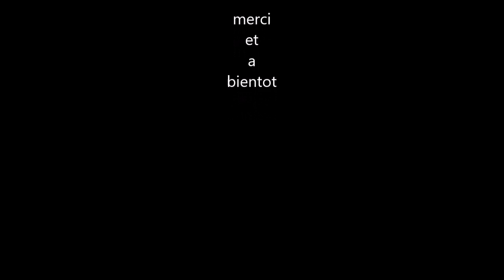chasse sous marine famille Testa numéro 2